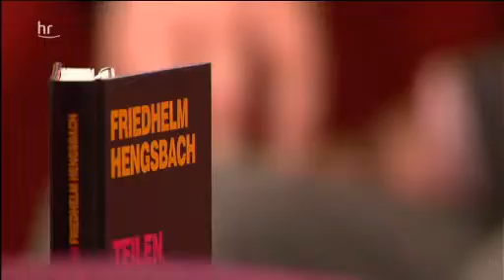horizonte - Welche Zukunft hat der Kapitalismus, Friedhelm Hengsbach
mit Friedhelm Hengsbach